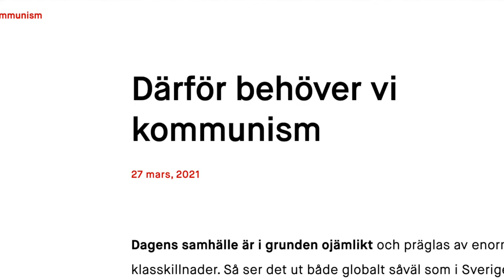Nooshi Dadgostar (V) | But if you close your eyes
Long time no see, am I right?

Socials:
Discord Tag: Zakhan_Kimah#8634

For 1.8 I use Lunar Client!

For 1.16 I also recommend the Fabric Mod Launcher!